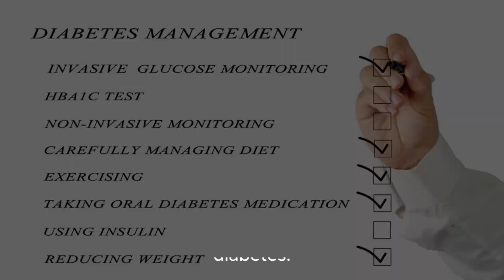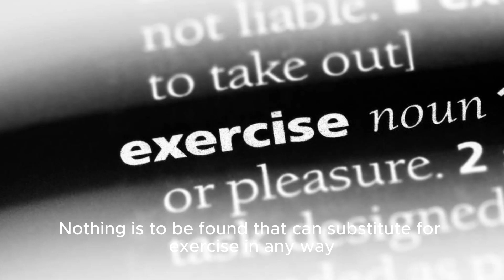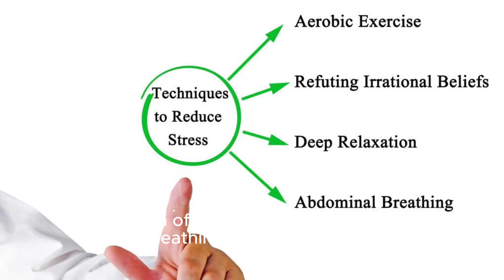Walk Briskly for Half and hour daily to reduce your risk of Diabeties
00:00 intro
00:10 Walk Briskly for Half and hour daily to reduce your risk of Diabeties